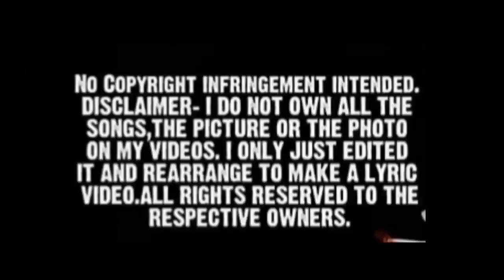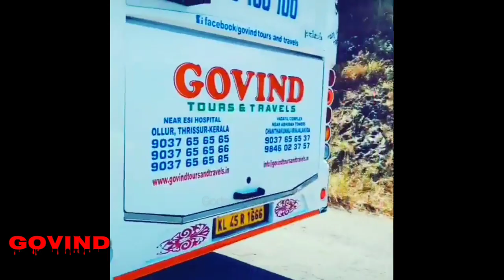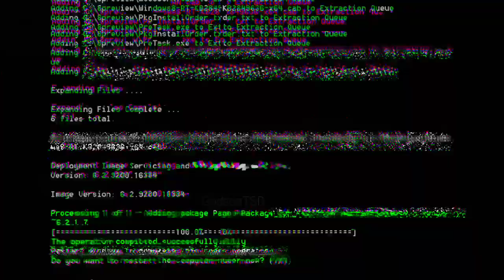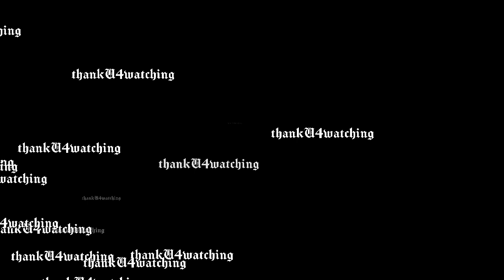THRISSUR top 10 tourist bus || top 10 tourist bus ever in 2020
hello welcome back toGodsonTSD,
today I am gonna show you top 10 tourist bus

I hope you guys will enjoy this video don't skip the video because new bore

just comment your favourite tourist bus

1) Thrissur top 10
2) Thrissur top 10 tourist bus
3) top 10 in Thrissur
4) top 10 tourist bus in Thrissur

thankU4watching